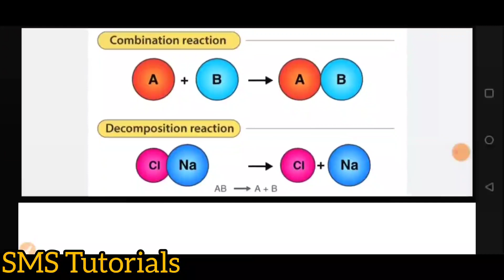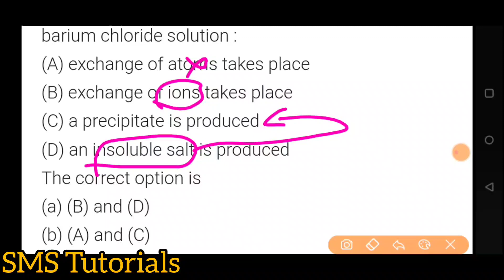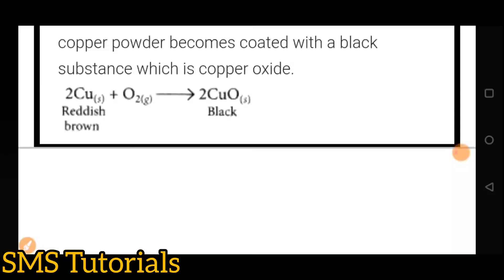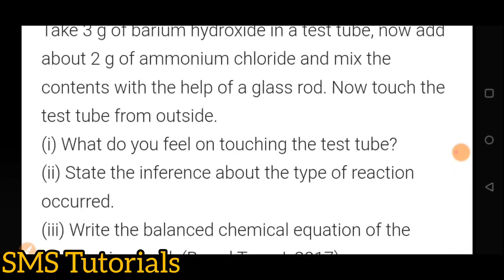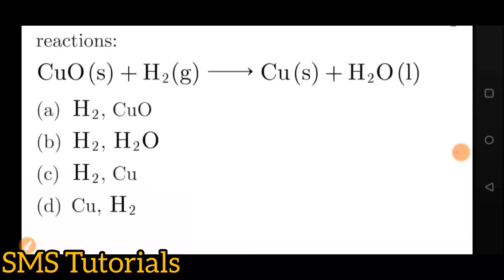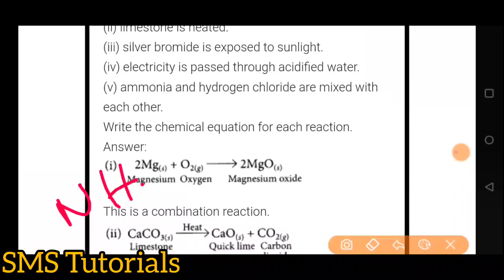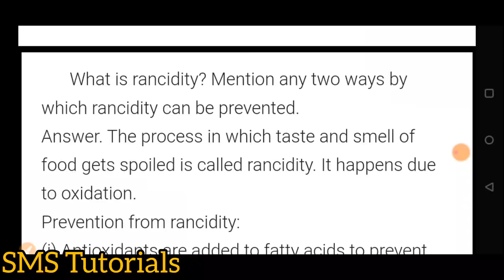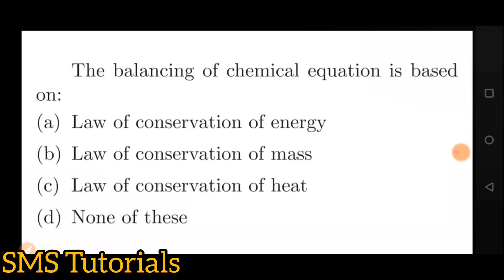Important questions on Chemical Equations and Reactions for 10th Grade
JOIN OUR TELEGRAM GROUP TO GET NOTES AND QUESTION PAPERS